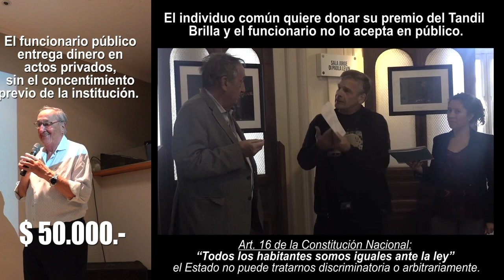TIEMPO DEL INDIVIDUO-HOY: ENTREGA DE DINERO EN PÚBLICO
Por qué los funcionarios pueden hacer entrega de dinero que no es suyo en publico, sin consentimiento previo de los directivos de la institución y un Individuo no lo puede hacer, porque hay que entregarlo por secretaría.
Art. 16 de la Constitución Nacional:
“Todos los habitantes somos iguales ante la ley”
el Estado no puede tratarnos discriminatoria o arbitrariamente.